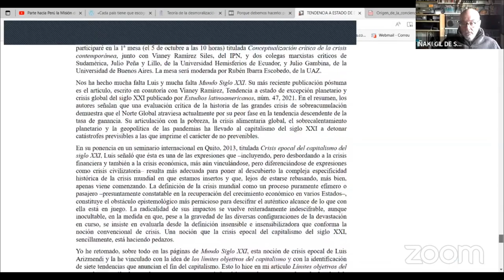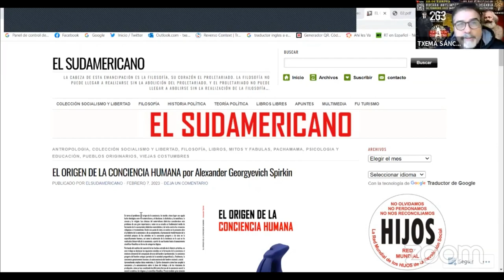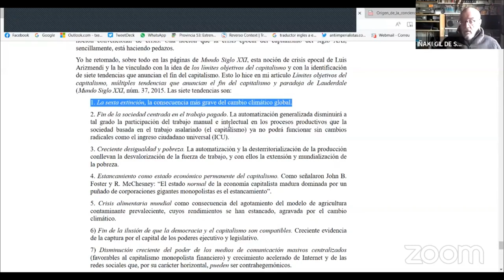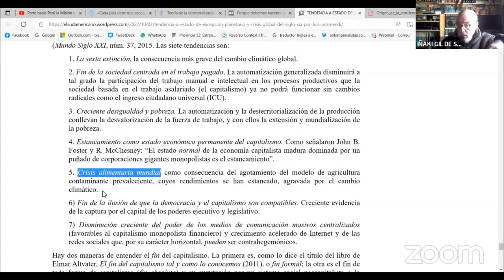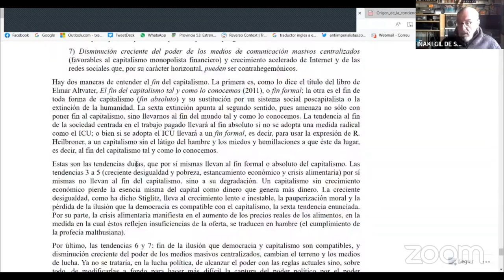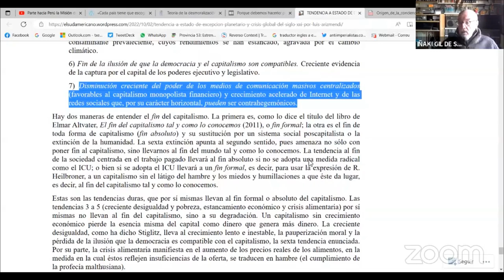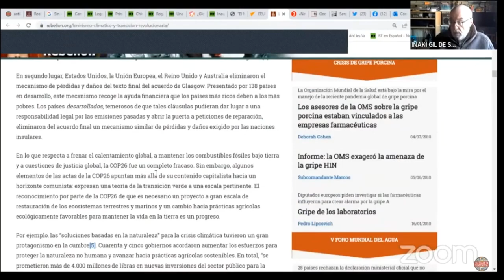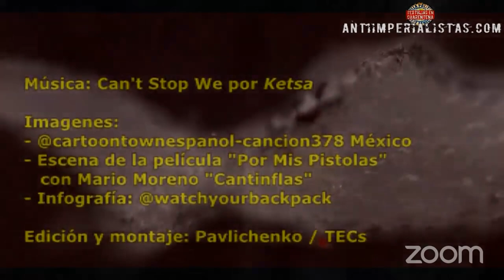Iñaki Gil de San Vicente ecologismo antiimperialista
Iñaki Gil de San Vicente presenta una serie de artículos para abrir el apetito de un debate trascendental para la humanidad y al cual aporta el enfoque marxista y la herramienta materialista histórica para su desarrollo.

Los programas de Tertulias en Cuarentena donde colabora asiduamente se pueden consultar

Referencias:

- Luis Arizmendi, 7 tendencias a estado de excepción y crisis global

- Tomo I El capital, consultar capítulo XXIII La ley general de acumulación capitalista

- Tomo III El Capital, consultar la caída tendencial de la tasa de ganancia

Fragmento señalado:

 "Las siete tendencias son:

1. La sexta extinción, la consecuencia más grave del cambio climático global.

2. Fin de la sociedad centrada en el trabajo pagado. La automatización generalizada disminuirá a tal grado la participación del trabajo manual e intelectual en los procesos productivos que la sociedad basada en el trabajo asalariado (el capitalismo) ya no podrá funcionar sin cambios radicales como el ingreso ciudadano universal (ICU).

3. Creciente desigualdad y pobreza. La automatización y la desterritorialización de la producción conllevan la desvalorización de la fuerza de trabajo, y con ellos la extensión y mundialización de la pobreza.

4. Estancamiento como estado económico permanente del capitalismo. Como señalaron John B. Foster y R. McChesney: “El estado normal de la economía capitalista madura dominada por un puñado de corporaciones gigantes monopolistas es el estancamiento”.

5. Crisis alimentaria mundial como consecuencia del agotamiento del modelo de agricultura contaminante prevaleciente, cuyos rendimientos se han estancado, agravada por el cambio climático.

6. Fin de la ilusión de que la democracia y el capitalismo son compatibles. Creciente evidencia de la captura por el capital de los poderes ejecutivo y legislativo.

7. Disminución creciente del poder de los medios de comunicación masivos centralizados (favorables al capitalismo monopolista financiero) y crecimiento acelerado de Internet y de las redes sociales que, por su carácter horizontal, pueden ser contrahegemónicos."